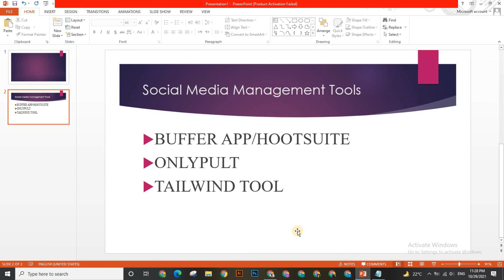What is Free Social Media Automation Tools | Best Social Media Management Tools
About Me:- This is Insha and I'm YouTuber who is pursuing Youtube as a Part-time if your support will be there so in the future I can become a Full-Time Youtuber.
About Channel:- Tech Vision is a channel where you will find Technology, Online earning sources, and youtube related videos.